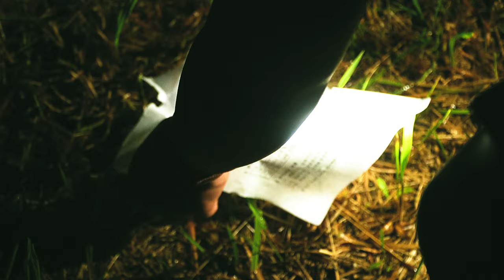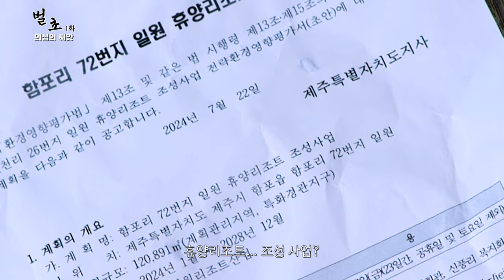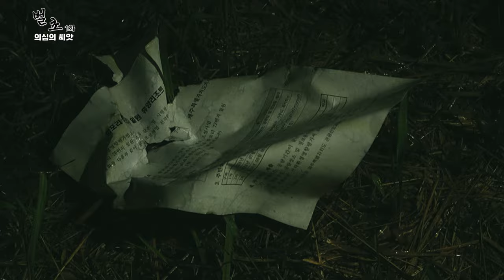[제주어 웹드라마] "벌초" 1화 의심의 씨앗